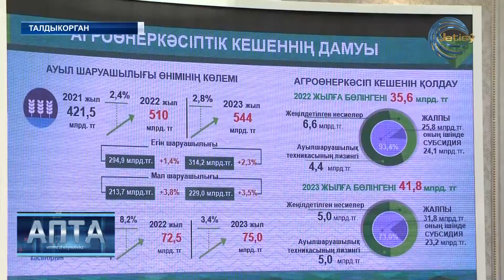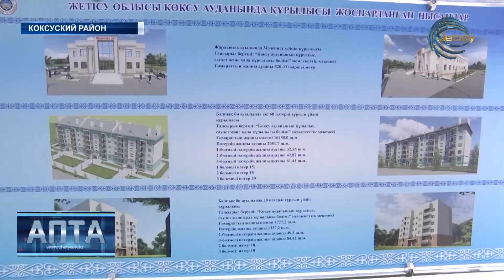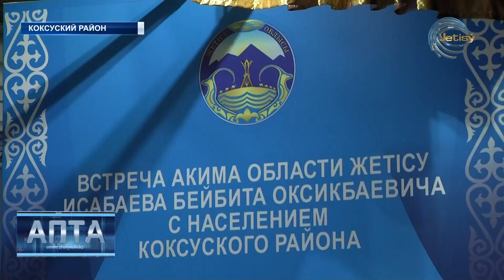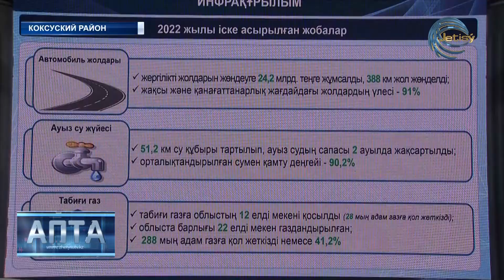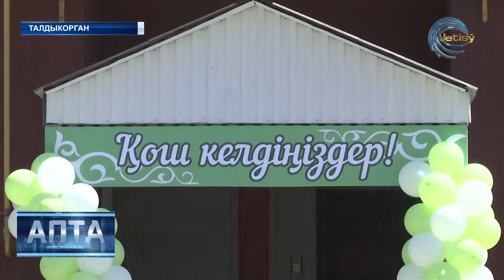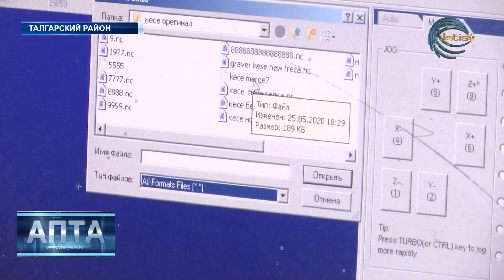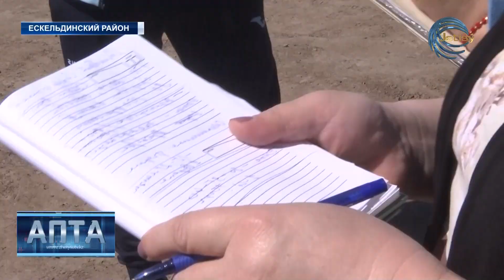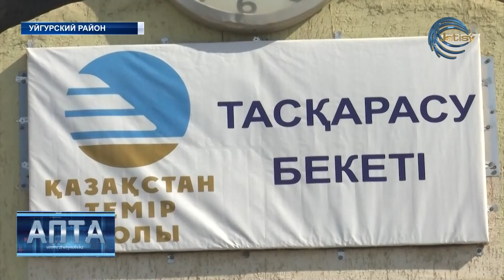АПТА / РУС / 07.05.2023